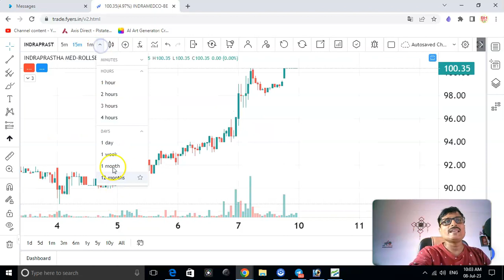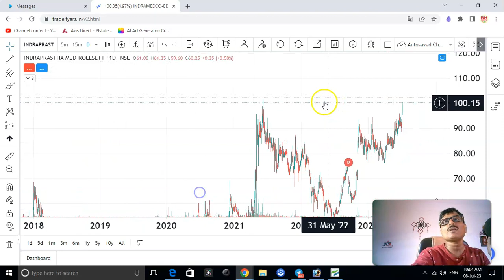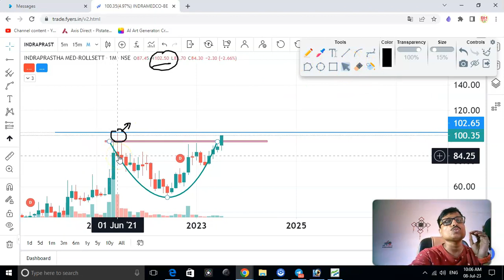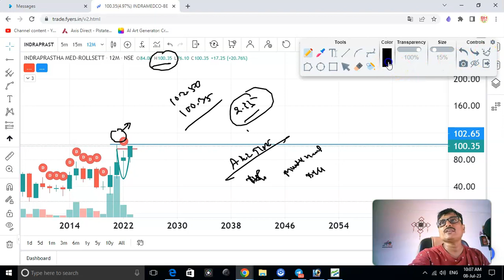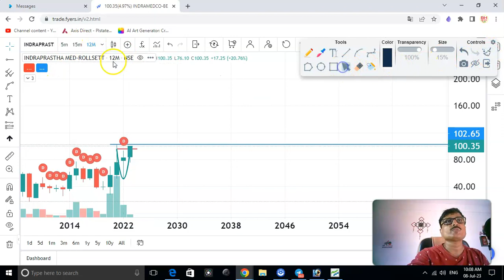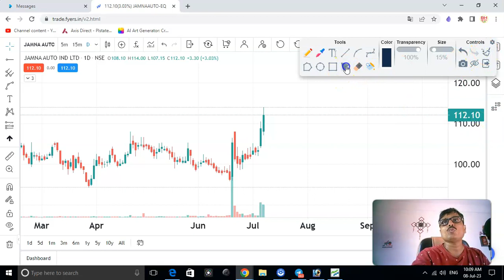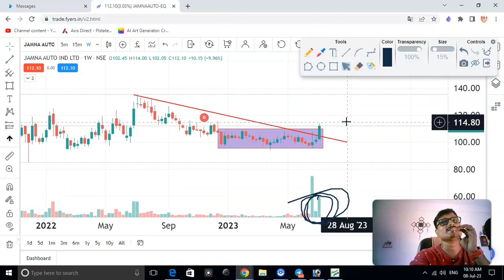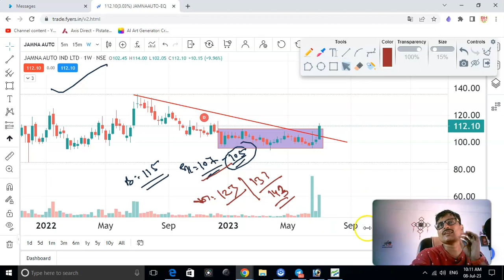WEEKLY SHARE FOR YOUR INVESTMENT & TRADING |paisa to banega|rk trading|multibagger stocks|8723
मात्र 100 रुपये का 2 शेयर जो आपको दे सकता है मल्टीबैगर मुनाफ़ा
Course Link : hfszx.courses.store
Account Opening Link
#1%CHALLENGE
live trading